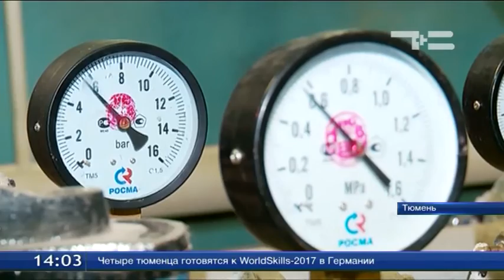Более 1 100 школьников побывали на тюменских предприятиях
Более 1 100 школьников посетили тюменские предприятия с ознакомительными экскурсиями. Их проводят для того, чтобы помочь подросткам с выбором будущей профессии. Упор делают на рабочие специальности. Всё согласно поставленной президентом задачи: создать 25 миллионов рабочих мест к 2020 году.
На пальцах Геннадий Орловский показывает школьникам, как работает тепловой пункт. Ребята - ученики седьмого класса, и только-только начали изучать физику, поэтому многое непонятно. Зато они уже сейчас задумываются о будущей профессии. Сегодня знакомятся с коммуналкой.
Подобные экскурсии в Тюмени проводят раз в неделю. За этот год ученики разных школ побывали в салоне красоты, мясном цехе, аптеке и даже на УГМК. Знакомство с производством необходимо, чтобы дети могли определиться с будущей профессией.
Анастасия Михалева, ученица школы № 40 г. Тюмени; «Я хочу быть инженером, поэтому сейчас занимаюсь робототехникой».
Профориентация детей начинается еще с детского сада. Но основная работа проходит, конечно, со старшеклассниками, когда им пора готовиться к поступлению в вузы или ссузы. За этот год более тысячи ста школьников посетили предприятия.
Наталья Ларькина, педагог-психолог информационно-методического центра г. Тюмени: «У нас в городе утвержден новый профориентационный проект «Готов к будущему». В него входят такие проекты, как «Перспектива» для 8-9 классов, уроки технологии в восьмых классах и проект «Стратегия жизни» для десятиклассников».
Задача, поставленная президентом, создать 25 миллионов рабочих мест к 2020-му году. А будущих работников нужно ориентировать на востребованные профессии. В той же коммуналке - нехватка кадров.
Геннадий Орловский зам. начальника ЭР № 2 «Тепло Тюмени»: «Если судить, например, ОТР последнее время у нас очень много молодежи, а рабочие - много пенсионеров работает или предпенсионного возраста. Молодежь не очень стремится на рабочие профессии».
Впереди у школьников много экскурсий. Сейчас идут переговоры с 23 предприятиями.